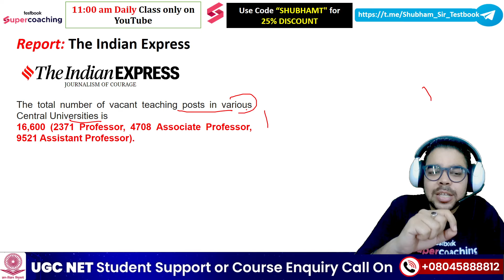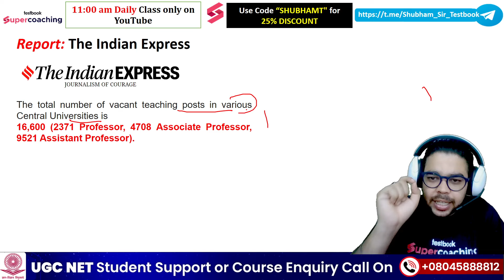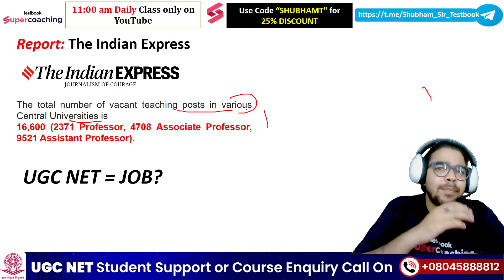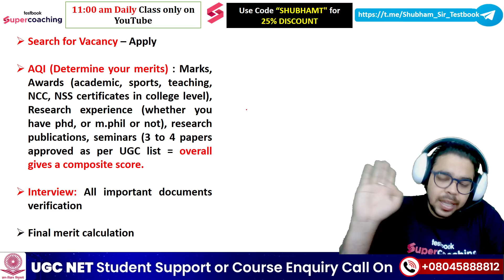NTA UGC NT Latest Update | UGC NET Exam Date Update | Latest Teacher Vacancy Update | Shubham Sir